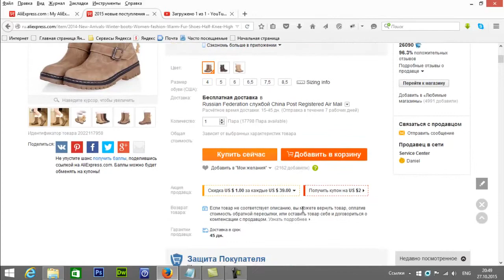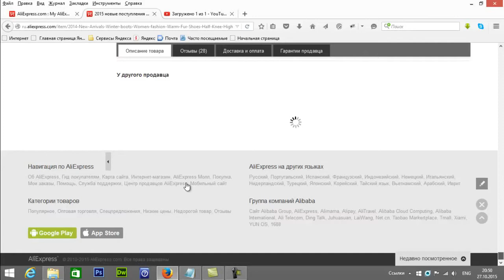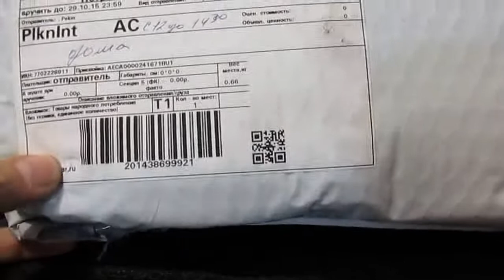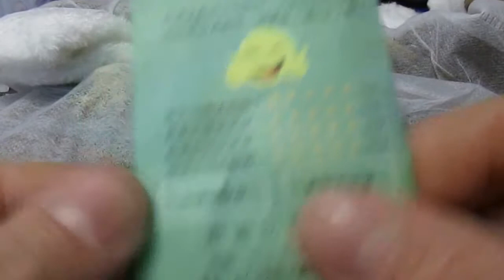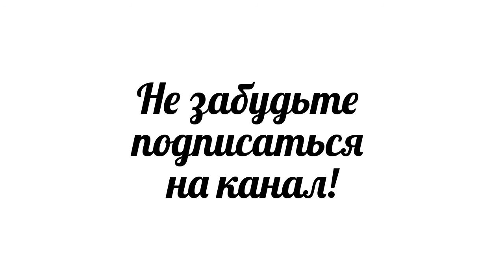Зимняя женская обувь с алиэкспресс обзор посылки